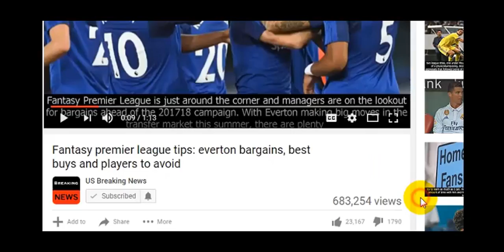Suspect charged with involuntary manslaughter in fatal shooting of Belleville man, 19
BELLEVILLE • A man from Fairview Heights has been charged with involuntary manslaughter in the shoot...